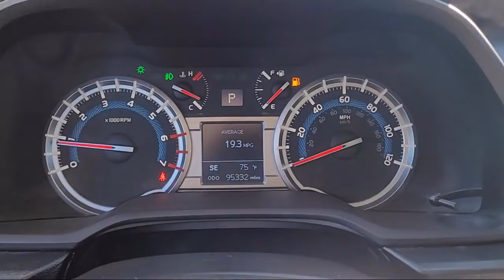2016 Toyota 4RUNNER SR5 San Diego El Cajon Chula Vista Mission Valley Santee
2016 Toyota 4RUNNER SR5 Stock Number: 410259A Vin:JTEZU5JR0G5145196.